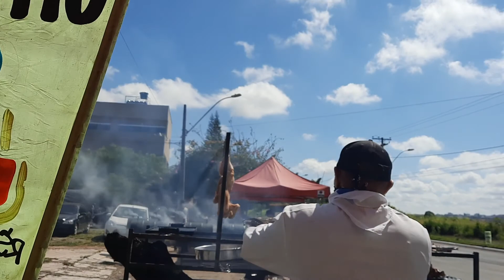O melhor COMBO DE COSTELA SUÍNA DO BRASIL 🇧🇷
Chef Churrasqueiro Donizete França